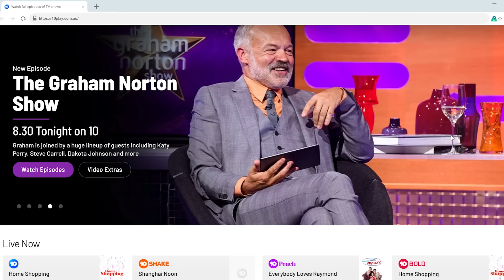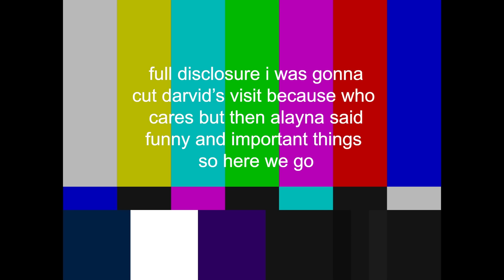More ~Bisexual~ Bachelorette (this one hurt)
I'm not sure I can recover from this one. Secure your privacy with Surfshark!

↠ If you made it all the way to the bottom of this description comment 'Darvid who' on this video!!